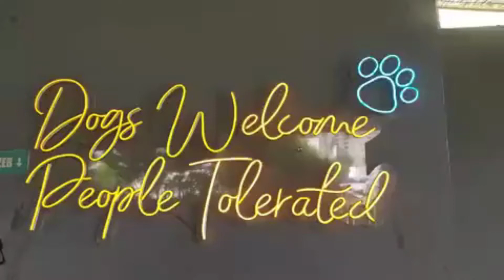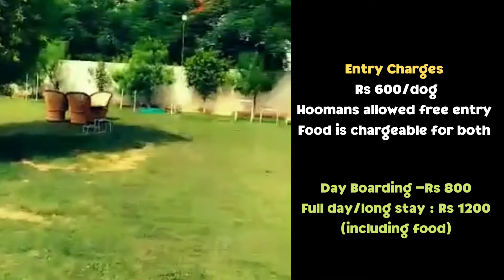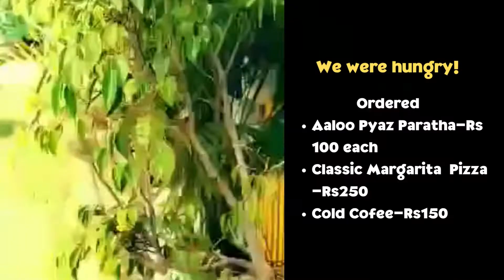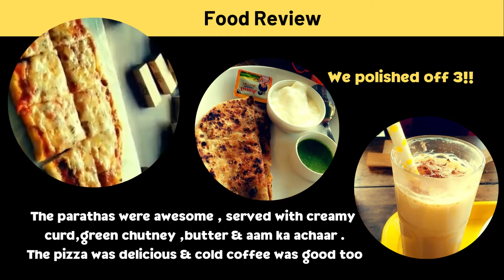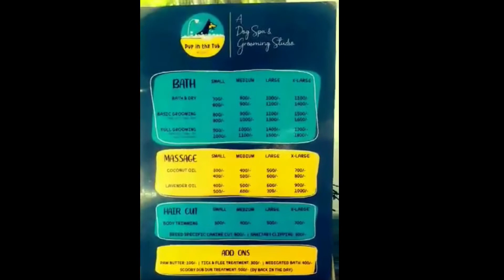TAIL CLUB SECTOR 59 GURGAON: A dog club where humans are allowed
Our Managing Editor Anshu Bhatia , spent a weekend morning with her family including  her furry baby Snowy at Tail Club , Sectore 59, Gurgaon .
She shares her review of this place .

PS: This is not a paid review